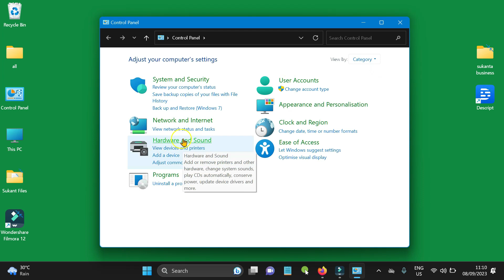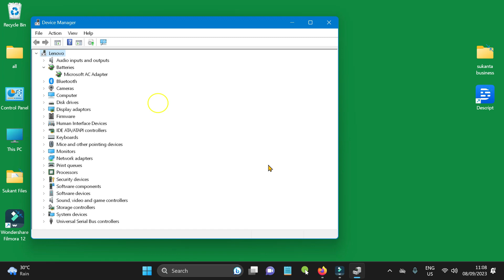How to Fix a Computer that Won't Reset?